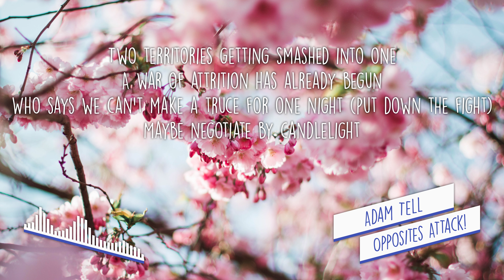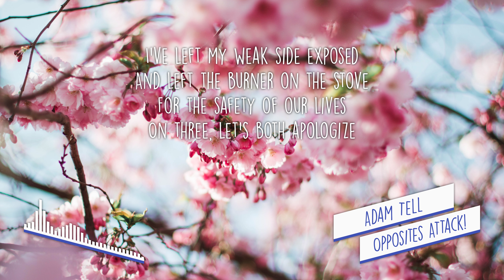[LYRICS] Adam Tell - Opposites Attack!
Opposites Attack!

LYRICS

When did we turn up our voices so loud
We don’t see eye to eye on anything now
Losing words over the lines that we drew
We’ve got some work to do to get to the root

Clean out the attic
Cut the feedback
It can get dramatic
When opposites attack

Two territories getting smashed into one
A war of attrition has already begun
Who says we can’t make a truce for one night (put down the fight)
Maybe negotiate by candlelight

I’ve left my weak side exposed
And left the burner on the stove
For the safety of our lives
On three, let’s both apologize